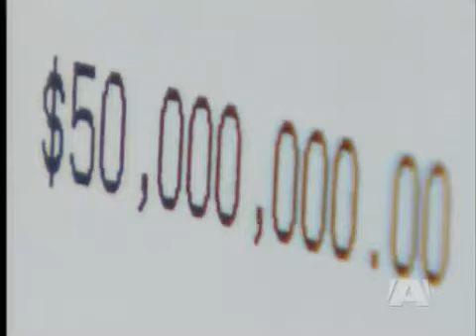50 MILLION REASONS TO BE HAPPY! Lotto Winners Plan First Ever Vacation YouTube